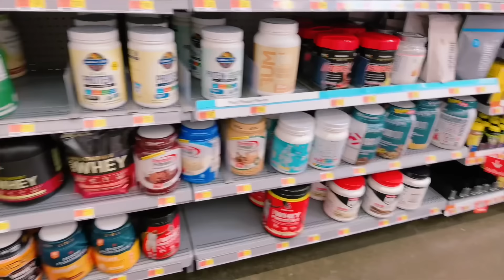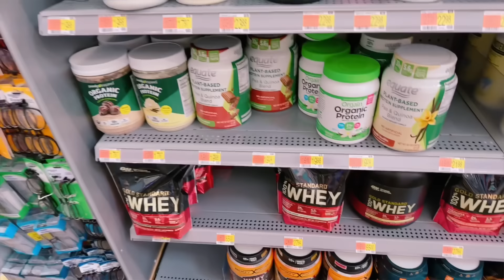DECORACION DE OTOÑO EN WALMART/COMPRAS EN EL SUPERMERCADO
vlogs yosoykaren videos HOLA MIS AMORES COMO ESTAN GRACIAS POR ACOMPAÑARME A VER EL VIDEO DEL DIA DE HOY. DECORACION DE OTOÑO EN WALMART/COMPRAS EN EL SUPERMERCADO